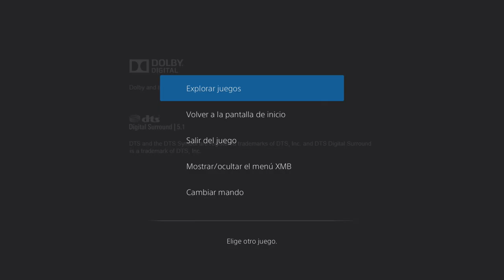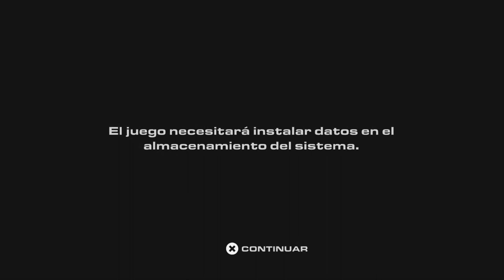Ratchet & Clank Nexus #1 Antes del Ratchet & Clank Rift Apart de Ps5